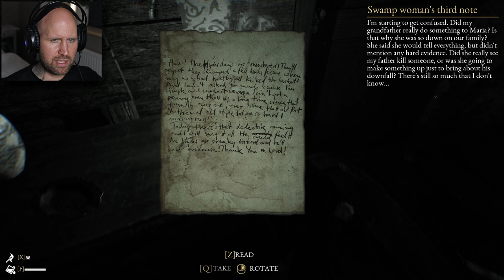HOW TO KILL A DEMON B*TCH: |The Beast Inside- Chapter 10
Chapter 10 of The Beast Inside - FULL GAME WALKTHROUGH!
This was the SCARIEST episode so far!!